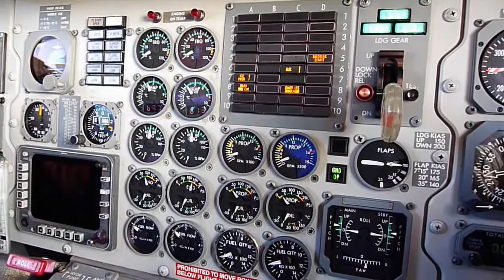Saab 340 engine start